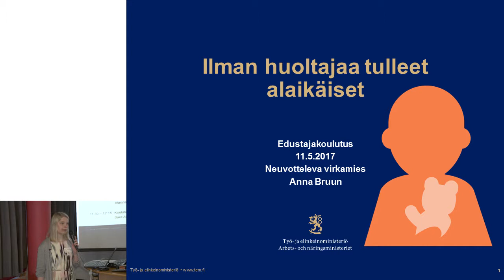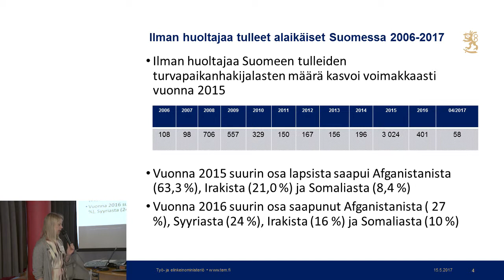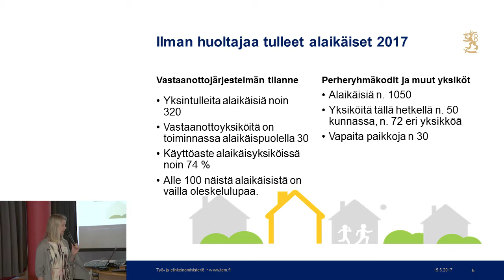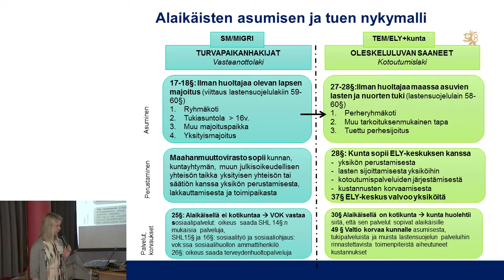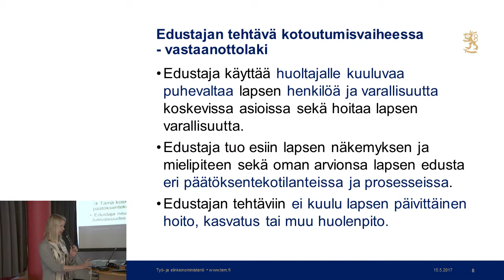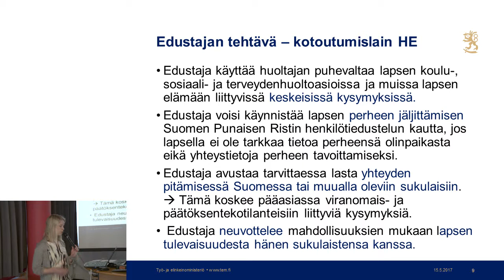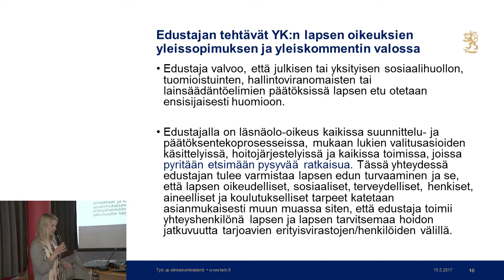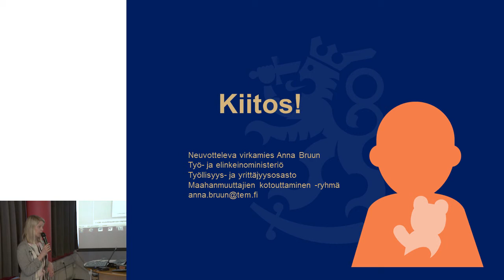01 - Anna Bruun - Avaus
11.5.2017 Edustajan tehtävät kotoutumispolun varrella
01 - Anna Bruun - Avaus